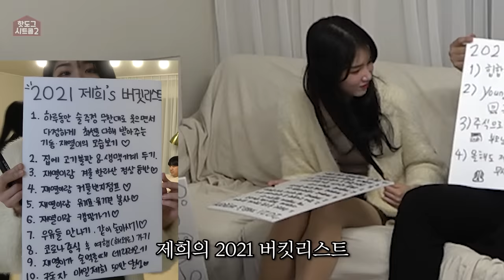[시트콤 시즌2 EP.25] 제 목표는 동거녀랑 사귀는 겁니다.